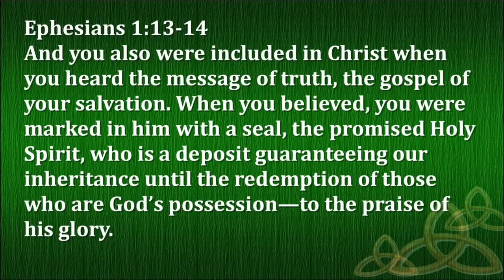By The Spirit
Romans 8:12-17